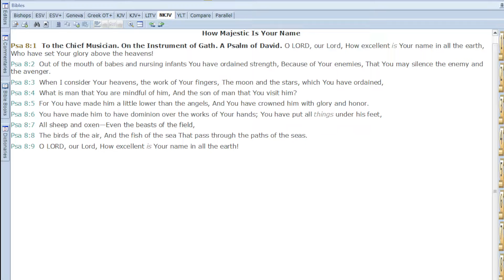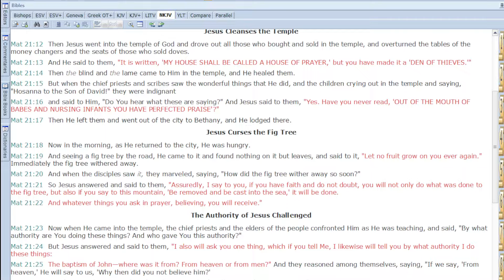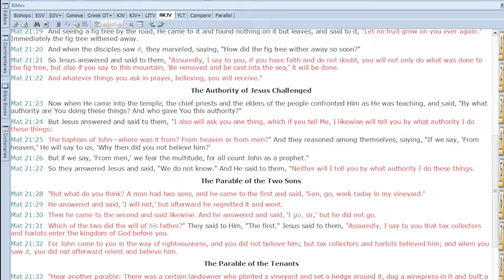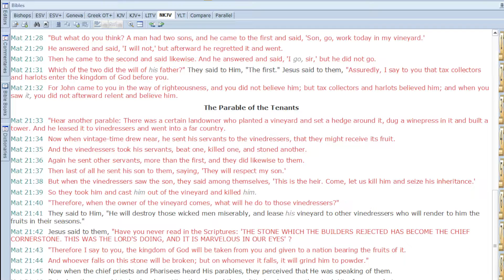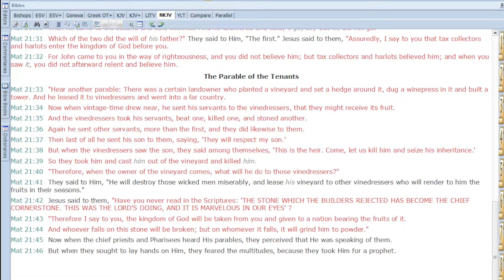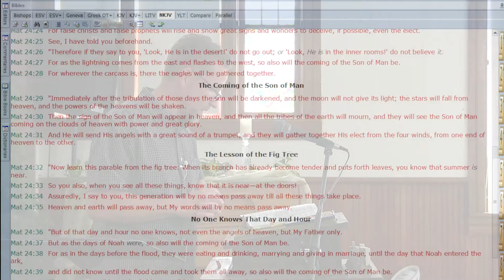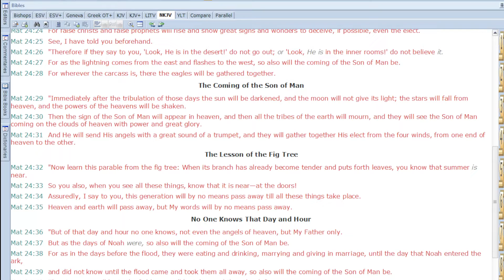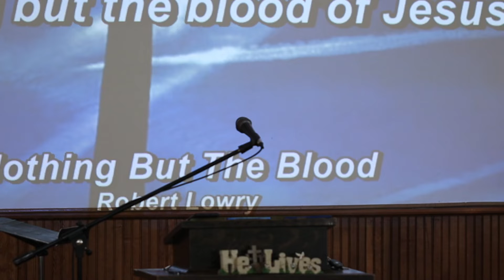Failing of the Fig Tree July 3 2022 Matthew 24 to 22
Fig tree

THE FIG-TREE is a symbol of Israel's National privileges.

THE VINE is a symbol of Israel's Spiritual privileges.
THE OLIVE TREE is a symbol of Israel's Religious privileges.

 Upon the cursing, the privileges are paused
  Paused until the promises

Understanding FIGS as the nation
Mat. 24:32  "Now learn this parable from the fig tree: When its branch has already become tender and puts forth leaves, you know that summer is near.
33  So you also, when you see all these things, know that it is near—at the doors!
34  Assuredly, I say to you, this generation will by no means pass away till all these things take place.
35  Heaven and earth will pass away, but My words will by no means pass away.

Luk_13:6  He also spoke this parable: "A certain man had a fig tree planted in his vineyard, and he came seeking fruit on it and found none.
 7  Then he said to the keeper of his vineyard, 'Look, for three years I have come seeking fruit on this fig tree and find none. Cut it down; why does it use up the ground?'
 8  But he answered and said to him, 'Sir, let it alone this year also, until I dig around it and fertilize it.
 9  And if it bears fruit, well. But if not, after that you can cut it down.' "

In the Parable of the "Barren Fig-tree" (Luke 13:6-9) we have another picture of Israel. The "Fig-tree" is the Jewish nation. The "Fig-tree" was planted in a "Vineyard," which we have seen stands for the land of Palestine. The owner of the Vineyard and of the Fig-tree was God. He came in the person of His Son Jesus, and for three years of Jesus' ministry He had sought for fruit from the Jewish nation and found none. He therefore decided to cut down the tree, that is, remove the nation from the Vineyard.
But the tree was not destroyed immediately, for intercession was made for it, and the day of grace was lengthened out for forty years, and then the "axe-man" Titus, at the head of the Roman Army besieged Jerusalem in A.D. 70, and Israel, the Fig-tree, was cut down and cast out of the Vineyard into the field of the world.

John the B’s warning
Luk 3:7  Then he said to the multitudes that came out to be baptized by him, "Brood of vipers! Who warned you to flee from the wrath to come?
Luk 3:8  Therefore bear fruits worthy of repentance, and do not begin to say to yourselves, 'We have Abraham as our father.' For I say to you that God is able to raise up children to Abraham from these stones.
Luk 3:9  And even now the ax is laid to the root of the trees. Therefore every tree which does not bear good fruit is cut down and thrown into the fire."

Zionism is on the rise..so is antisemitism.
Prophet Jeremiah speaks of as the time of "JACOB'S TROUBLE," when God will break the "YOKE" from off their neck, and burst their "BONDS," and strangers shall no more serve themselves of them. Jer. 30:4-9.

Good olives and bad olives from romans 11:11-...
 The church is removed that God can work again on the native vine Israel